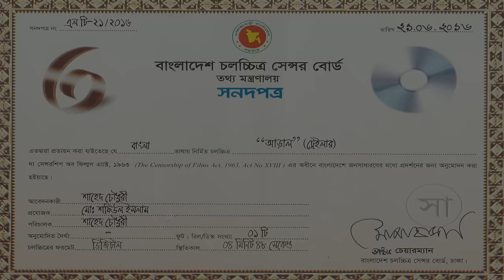Aaral hall trailer (আড়াল ছায়াছবি ট্রেইলার) Bangla Movie HD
Title : Aaral hall trailer
    Director : Shahed Chowdhury
    Editor: Deen islam
    Label :DN Bangla
   Join to our Channel DN Bangla and Enjoy more Bangla Songs/Music Videos and Bengali drama, koutuk

and help us to grow :)

Notice:This video is only for fun. Don't Take It Seriously. Just Watch, Enjoy And Laugh.?? We make This type of Videos for your Smiling Face. So, Guyz If we did any mistake in our video please forgive us! ??

For Contact -
Founder And CEO: Md Deen islam